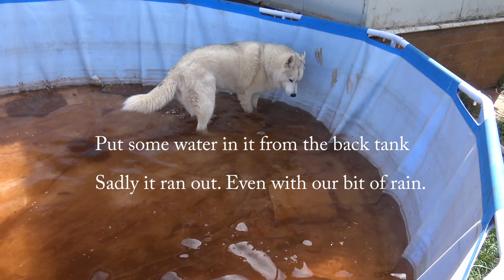Husky v Cicada friend. Tikaani takes a dip.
Cicada friend paid us a visit. Tikaani wanted to play with her new friend.  After a walk Wolf had to take a break whilst Tikaani took a dip in her pool.